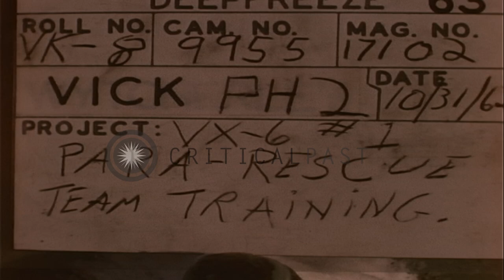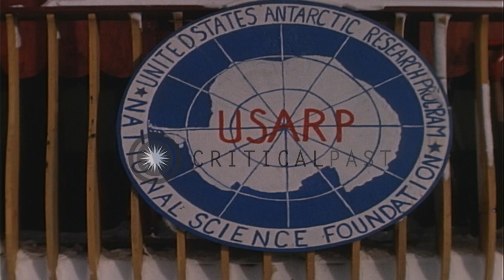A New Zealand climber along with a para rescue team during a United States Antarc...HD Stock Footage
A New Zealand climber along with a para rescue team during a United States Antarctica Research Program in Antarctica.

Operation Deep Freeze of the United States being carried on in Antarctica. A group of VX-6 parachute rescue personnel on the skyline of a ice ridge along with an instructor from New Zealand. Climbers and para rescue personnel on the ridge. A man works on the snow with an axe. Men chip away ice with axes. A man slides down an ice slope as a part of recreation. A man slides down a slope and then turns over on his stomach. Men walk down the side of the ice slope. Men walk over ice. They wear crampons on their boots. A man slides down a slope as he takes pictures. Para rescue men and the climbing instructor from New Zealand gather around a snow vehicle. An emblem on a building at McMurdo Sound. The sign reads 'United States Antarctica Research Program , National Science Foundation'. Men around the snow vehicle as they prepare to move up a hill. A sign on the snow vehicle reads ' USARP '. Men stagger up the hill. A man hangs from a line over the edge of an ice cliff. Location: Antarctica. Date: October 31, 1962.

57,000+ broadcast-quality historic clips for immediate download.